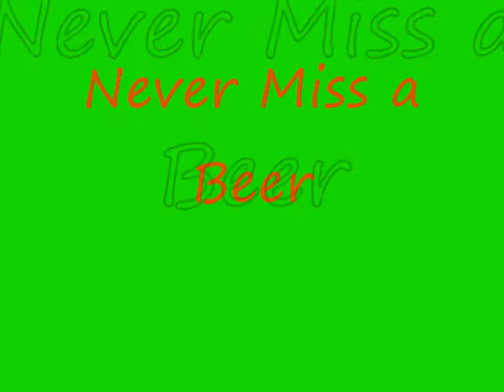Beer Run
Man goes to extremes to make sure he doesnt miss an appointment with a bottle of beer.